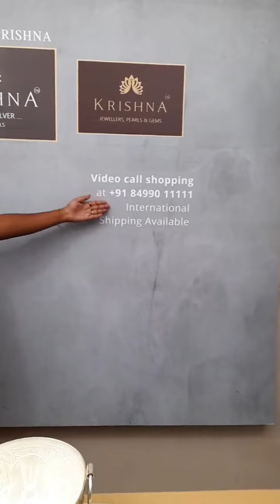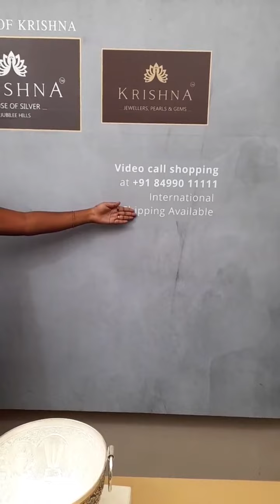Pooja Items Silver Articles | Krishna House Of Silver | Krishna Jewellers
Pooja Items Silver Articles | Krishna House Of Silver | Krishna Jewellers |  @brideessentials8158